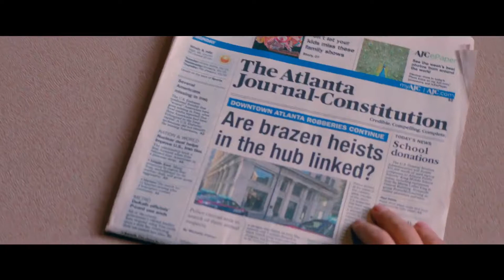Baby Driver (2017, UK / USA) Trailer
Baby Driver (2017), directed by Edgar Wright.
Written by Edgar Wright.
Starring Ansel Elgort, Jon Bernthal and Jon Hamm.